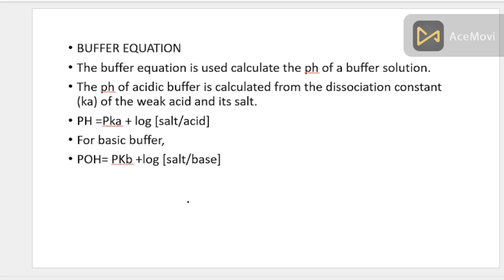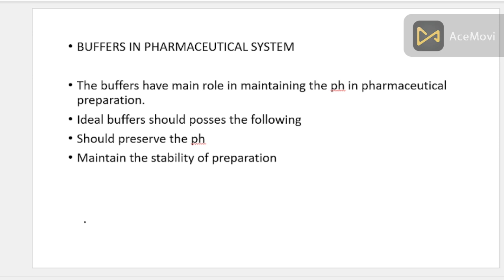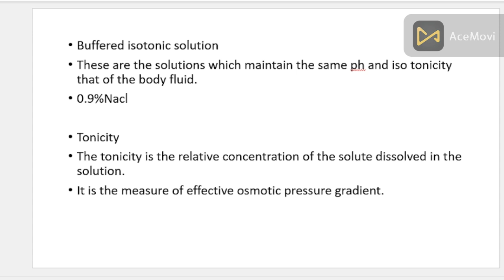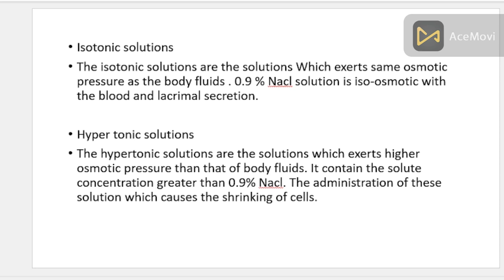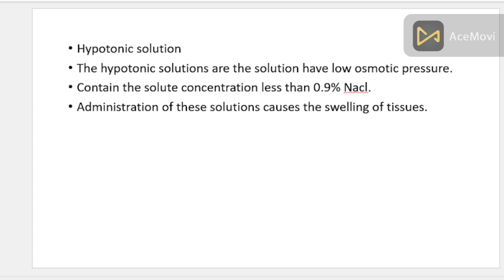BUFFER EQUATION &BUFFERS IN PHARMACEUTICAL SYSTEM IN MALAYALAM| ACID BASE & BUFFER PART 2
1ST SEMESTER B PHARM PHARMACEUTICAL INORGANIC CHEMISTRY
ACID BSE AND BUFFER PART 2